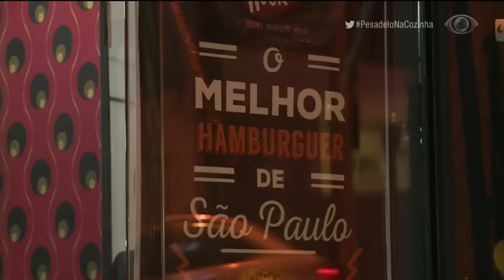Pesadelo na Cozinha: Hooker Hamburgueria - Parte 3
Por Cezar não conseguir controlar o serviço do garçom Marcelo e a falta de agilidade dos chapeiros a noite no Hooker acabou com clientes insatisfeitos.